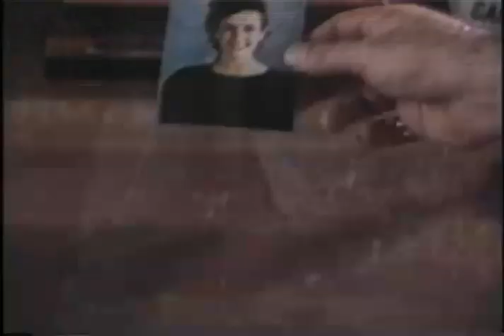Night Of The Cyclone 1990 Movie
Official video content provided by Republic Pictures Home Video or one of it's authorized agents.

Director: David Irving
Cast: Jeffrey Meek, Kris Kristofferson, Marisa Berenson
Genre: Mystery-Suspense
Studio: Republic Pictures Home Video
Rating: R